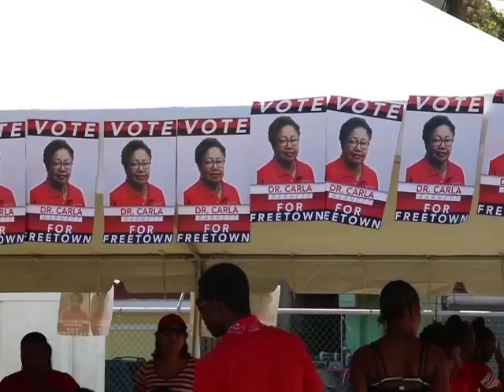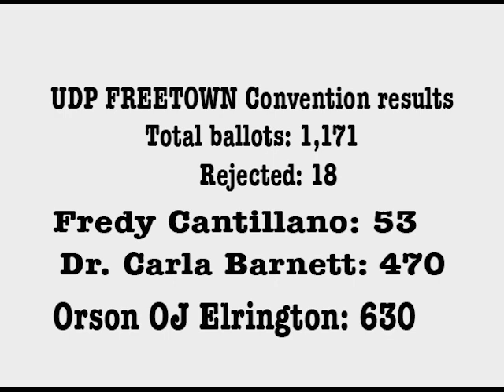OJ Elrington Secures U.D.P. Nomination in Freetown Division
The ITVET compound on Freetown Road in Belize City was the venue for yet another round of convention under the U.D.P. banner.   Three candidates Fredy Cantillano, Doctor Carla Barnett and Orson Elrington were all confident that they would emerge victorious on Sunday.  By five-thirty p.m., after a little over one thousand votes were counted; Elrington won, defeating the incumbent Doctor Barnett and newcomer Cantillano. For Barnett it was her second loss in the Freetown. Elrington, on the other hand, enjoyed the support of Senate President Lee Mark Chang, and Deputy Prime Minister, Patrick Faber. Hipolito Novelo reports.